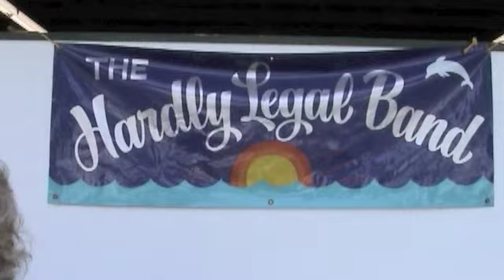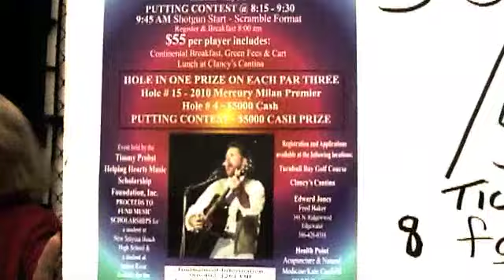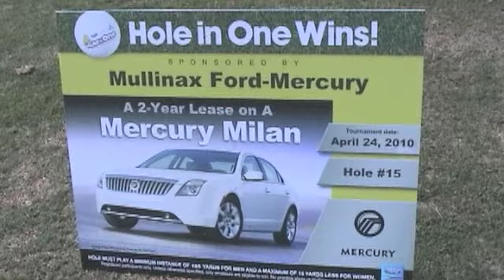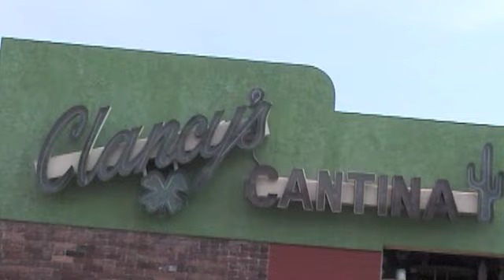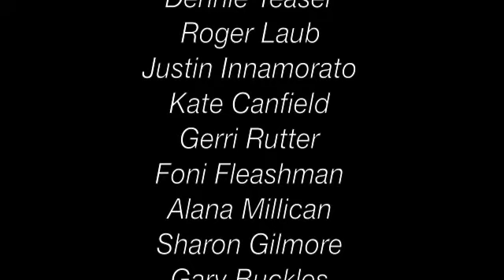Hardly Legal Open, 2010, Turnbull Bay Golf Club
Hardly Legal Golf Tournament, 2010
Original Music by Timmy Probst,
"Another Wonderful Day", "Helping Heart"